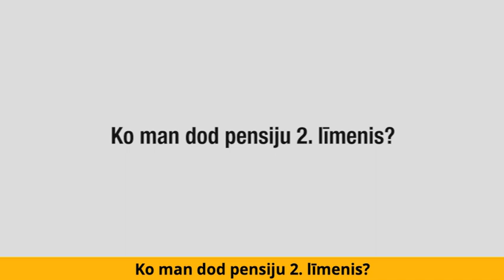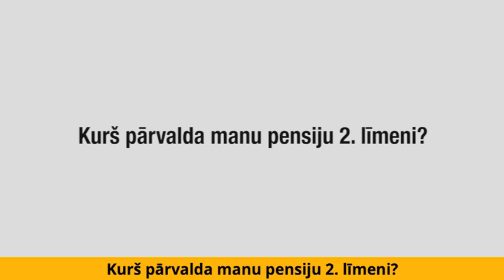Saņem atbildes uz pamata jautājumiem par pensiju 2. līmeni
VSAA un Finanšu nozares asociācijas informatīvais video, kas sniedz atbildes uz šādiem jautājumiem:

- Kas ir pensiju 2. līmenis?
- Kurš ir pensiju 2. līmeņa dalībnieks?
- Ko man dod pensiju 2. līmenis?
- Kā notiek iemaksas 2. pensiju līmenī?
- Kurš pārvalda manu pensiju 2. līmeni?